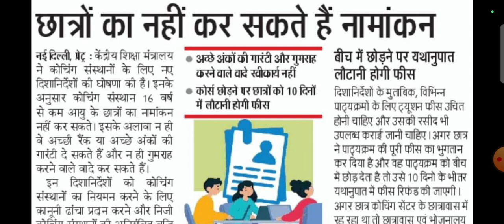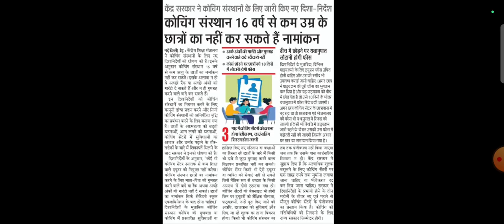अब कोचिंग में admission को लेके हुआ लेटर जारी । बिहार न्यूज । Bihar Daily Updates